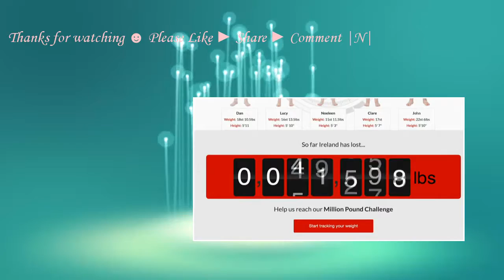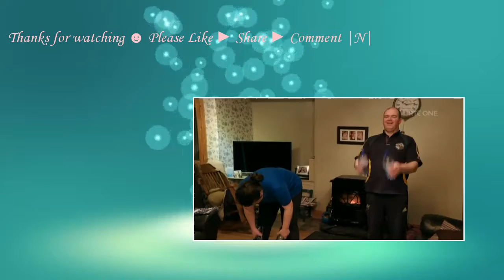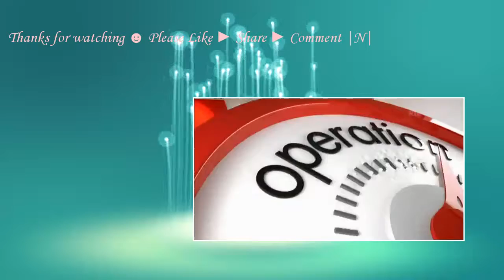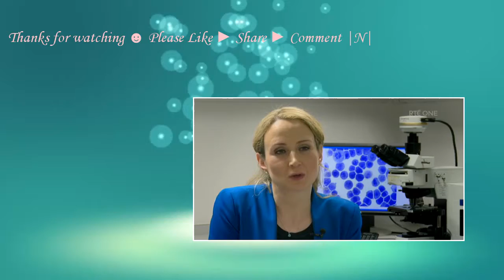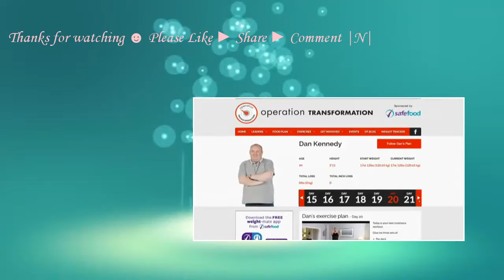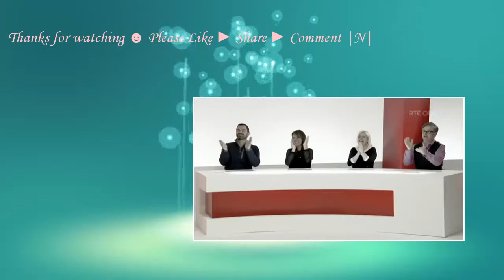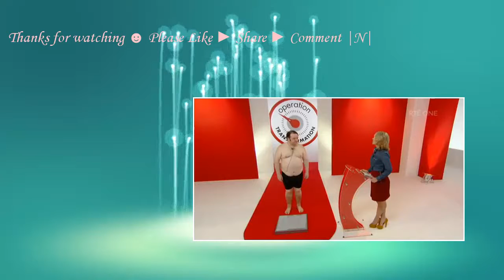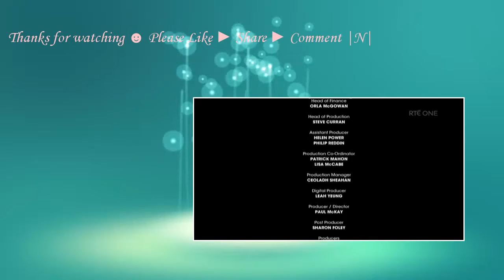Operation Transformation S09E11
■ Title: Operation Transformation Season 9
■ Genre: Reality-TV
■ Duration: 30 minutes
■ Year: 2016
Operation Transformation is an Irish health and fitness programme. The show is a cross-media event broadcast via radio, web and television on RTÉ 2fm, RTÉ.ie and RTÉ One since 2008